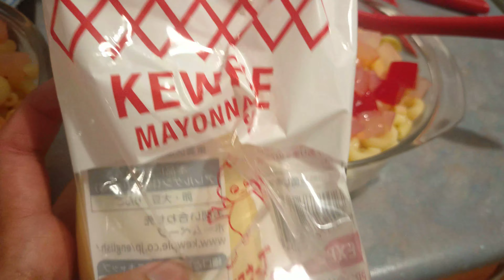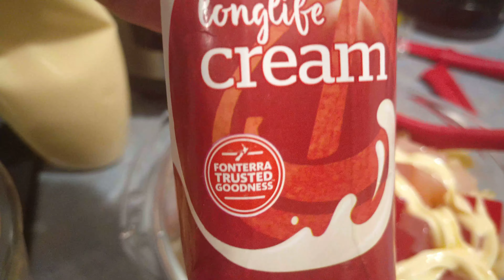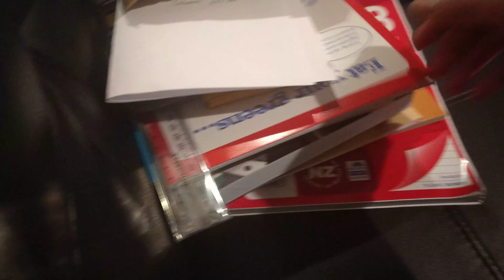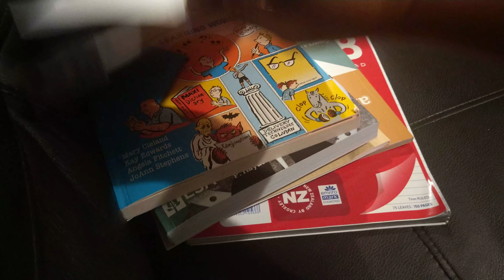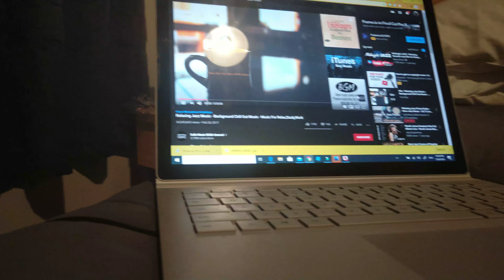Macaroni salad while lockdown 😂